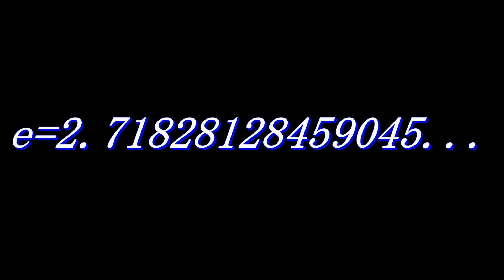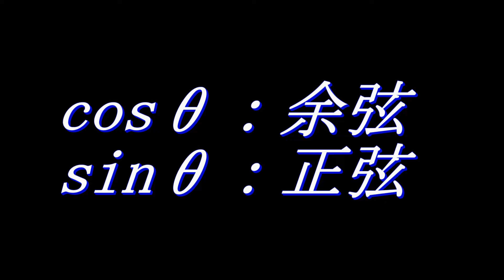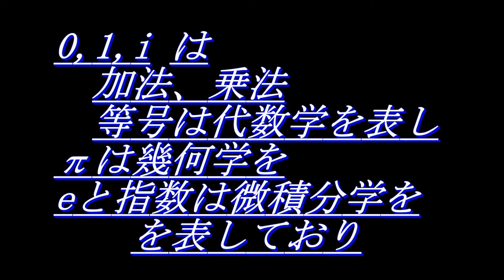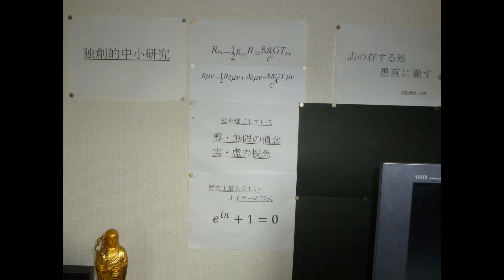6_史上最も美しい「オイラーの公式」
史上最も美しい「オイラーの公式」
2020/03/22　INU研究機構：学長・教授久保